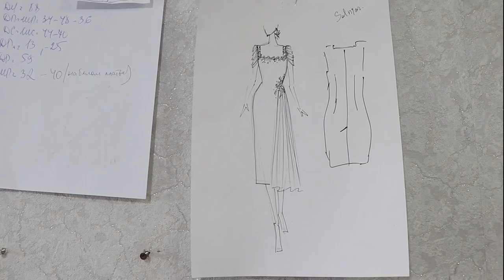Ölkəmizdə moda əskikliyi nədədir?